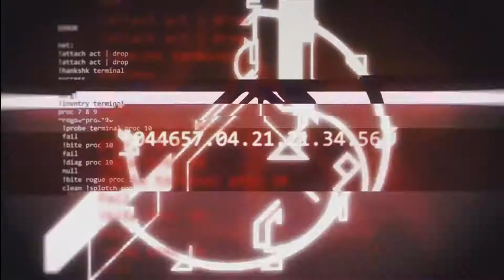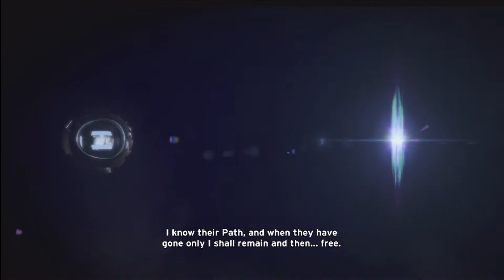Lets Play Halo Anniversay [Blind/FullHD] 007 - Keyes ist frei und eine Zwischensequenz sagt zu viel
Endlich haben wir Keyes gefunden und befreien ihn sofort.

Danach kämpfen wir uns weiter durch die Gänge und finden eine Schalttafel, die ein wenig zu viel verrät. Warum? Das erklärt der Maggus euch auch in dieser Folge.

Halo Anniversary bei Amazon.de kaufen:
(nur für die Xbox360 erhältlich)

Auf Deutsch:

Auf Englisch: